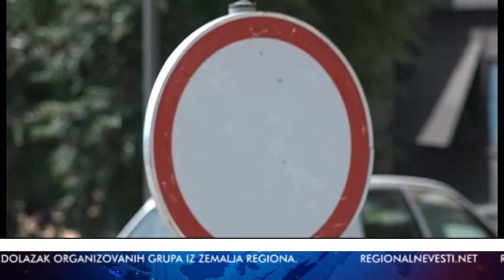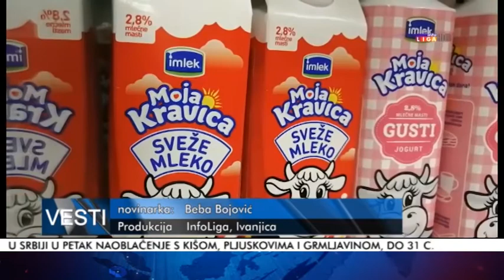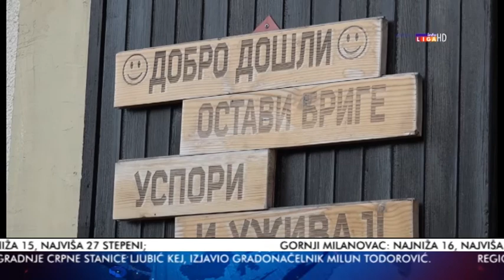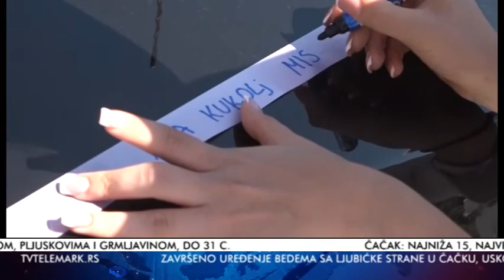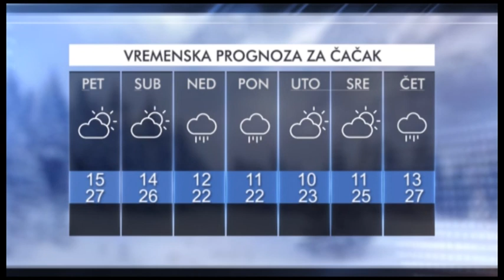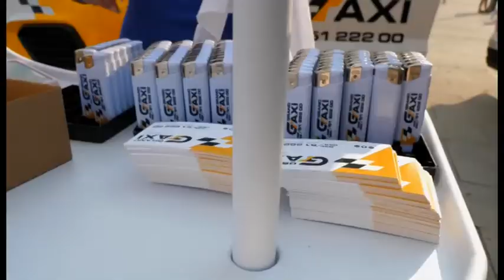TV Telemark - VESTI 08 09 2022